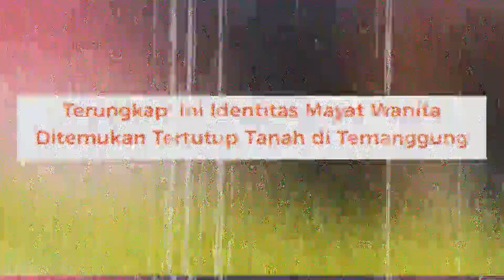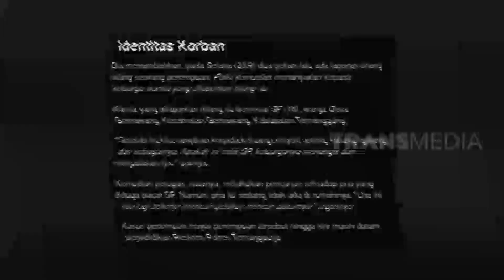Jasad Gadis Muda Terkubur Di Belakang Rumah Kosong | KRIM MALAM (06/10/22)